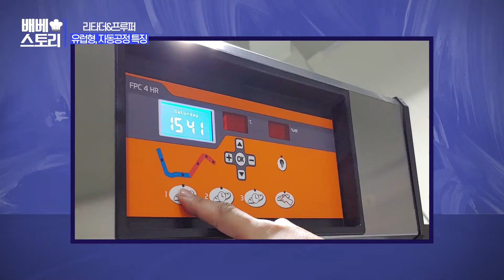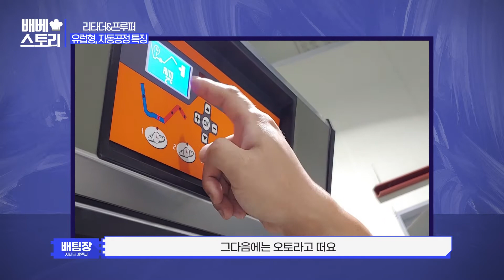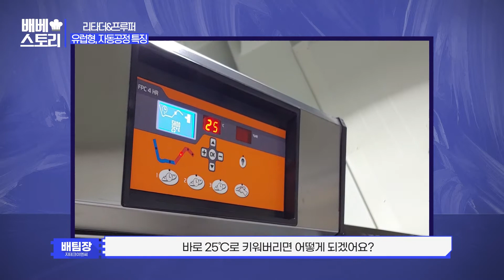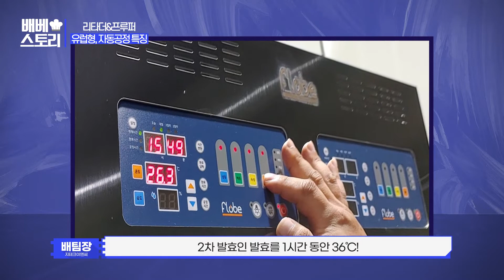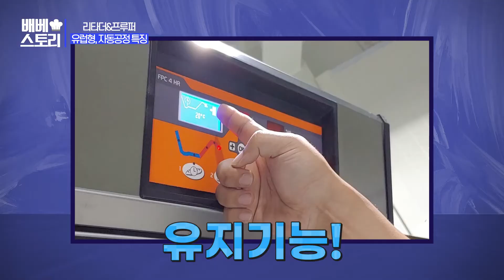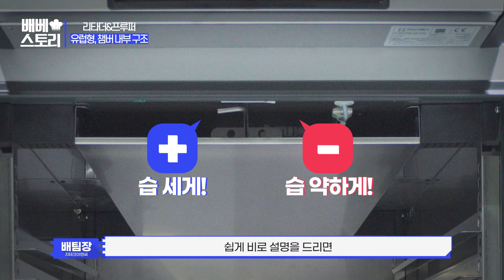5-2. 국산 도우컨디셔너와 유럽 리타더푸르퍼의 특징과 차이점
코로나 19로 매년 실시한 취업 및 창업을 위한 세미나를 영상으로 대신하겠습니다.
강사님은 ♡배성훈 입니다.